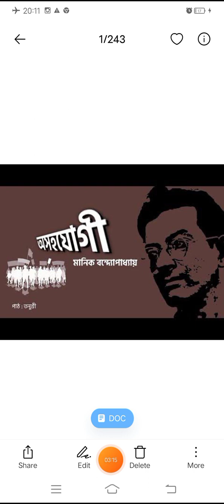অসোহযোগীমানিক বন্দোপাধ্যায়# পঠনে শিপ্রা ব্যানার্জী